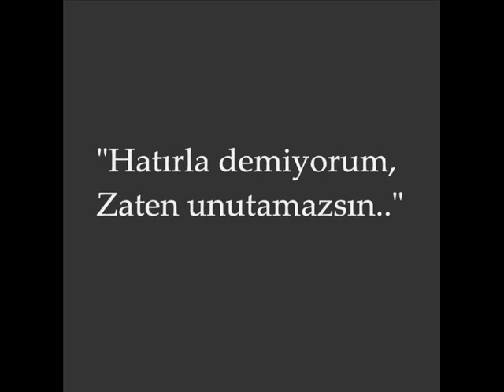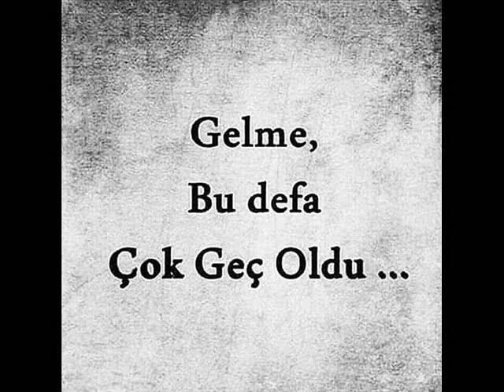GELME...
Her zamanki gibi keyif olsun diye yapıldı...